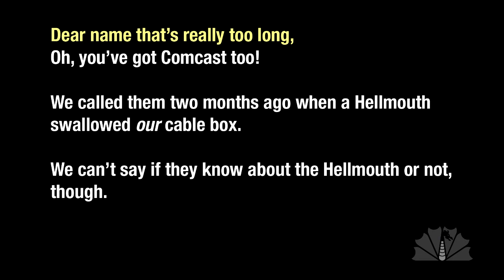Cable Hellmouth [dragoncontv]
I wish we could blame DCTV outages on a cable hellmouth. Our outages are usually squirrel related.

Cable Hellmouth. Written & Produced by Stephen Granade. Music: Diminished by Fortifiv3 Question from charismaryllis.